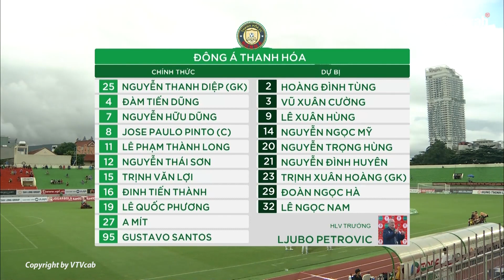Highlights Bình Định - Thanh Hóa | Văn Lâm cản pen - Rafaelson lập hattrick đưa Bình Định vào CK